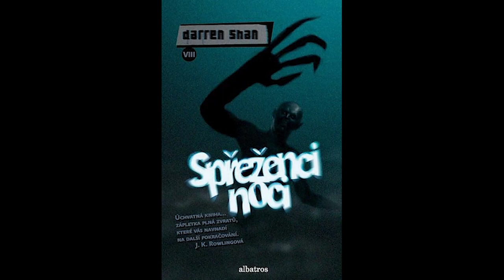Darren Shan a Spřeženci Noci || Audiokniha || 17. Kapitola || CZ SK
🎁 Chcete mě podpořit v další tvorbě a získat k tomu kapitoly s předstihem, celou audioknihu a další bonusy? Můžete na mém Patreonu:

Vítám vás u dalšího dílu, další kapitoly, které teď bude pravidelně vycházet každé pondělí a pátek.

Zakazuji jakékoli reuplodování na YouTube nebo jakýkoli jiný WEB či upravování tohoto video bez mého výslovného souhlasu!

Obrovské díky patří také mým patronům:

Zákulisní posluchači:
Michal Kánský

Věrní posluchači:
IPEĽSKÍ CIGÁNI
Jakub Mrkva
Markéta Pourová